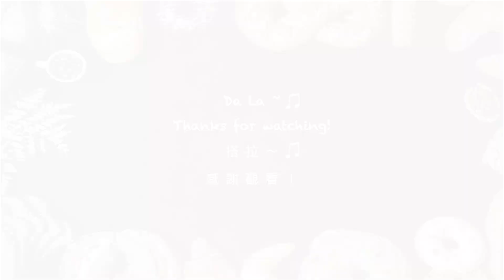[SUB] Bloopers/NG Compilation | 爆笑NG影片 | 1000 Sub 訂閱 | BoBo Cooking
Thank you all for supporting BoBo Cooking 💕
We hope you enjoy it and continue to support BoBo
Check us out on Facebook, Instagram 💕歡迎到我們的臉書/IG:
1. A Life of Devotion - David Celeste
2. Enough Is Enough - Claude Signet
3. Speedrunner - Mac Taboel